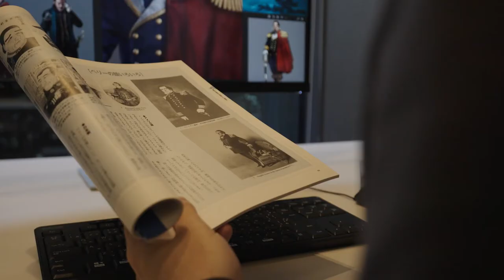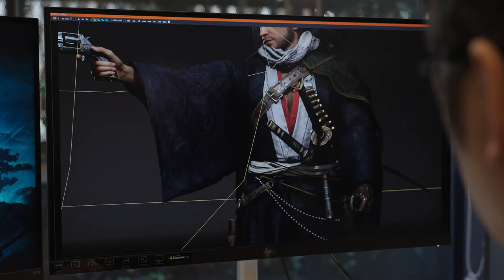Rise Of The Ronin Official The Cause Behind The Scenes Trailer